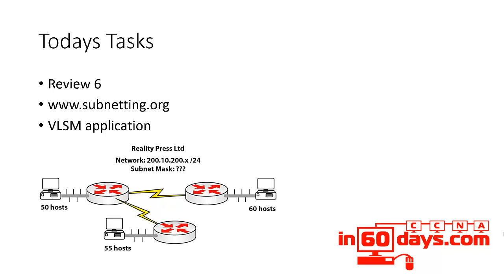CCNA in 60 Days - Day 21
Review VLSM and complete any lab you wish.